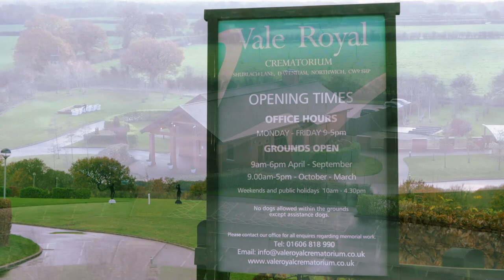Vale Royal Crematorium Site Tour